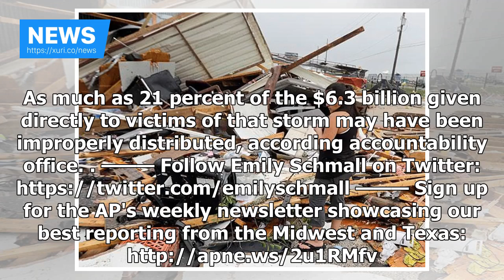News - The lack of transparency clouds Texas spending after Harvey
News - News - The lack of transparency clouds Texas spending after Harvey

Add Hurricane Harvey as an interest to stay up to date on the latest Hurricane Harvey news, video, and analysis from ABC News. Texas has been awarded billions in federal aid to help recover from Hurricane Harvey and the devastating flooding that followed, but its unclear how the state is spending its share of the money. State records dont indicate which contracts are storm-related, making fund tracking — and spending accountability — nearly impossible. Disaster recovery experts say the lack of...